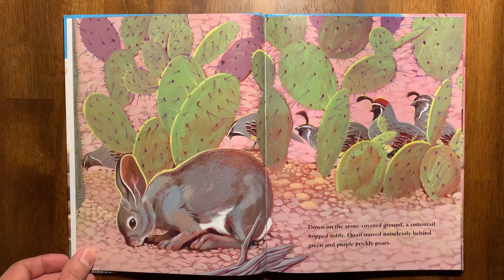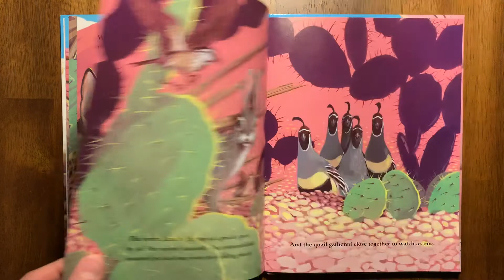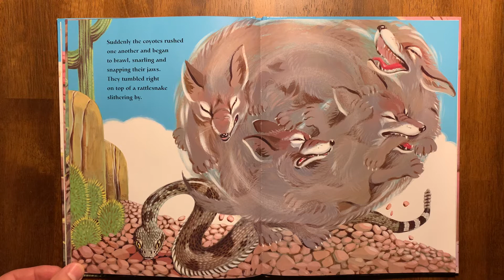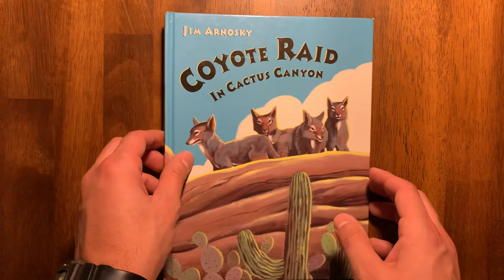Coyote Raid in Cactus Canyon by Jim Arnosky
A short and sweet story about a group of mischievous coyotes.

Phone Stand:

Desk Lamp: